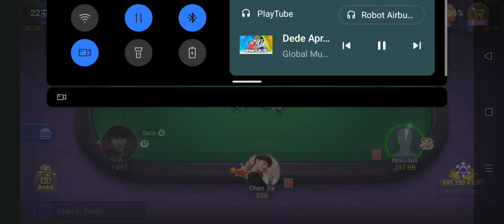Domino qq topfun meja 1b